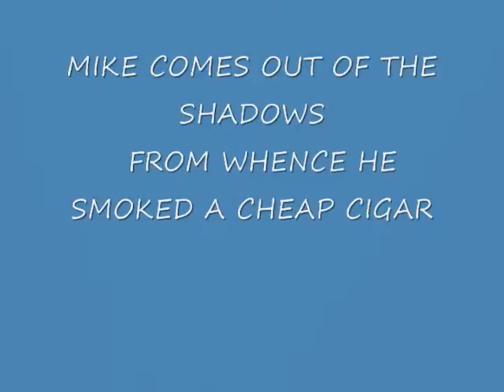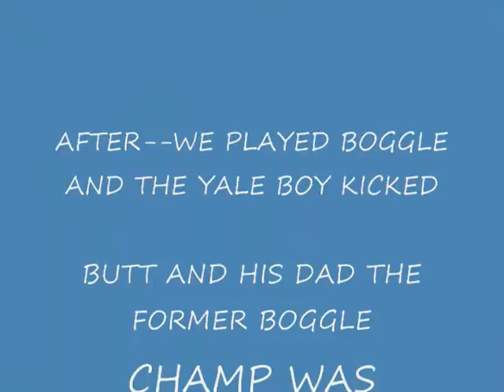When it rains on the 4th of July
At the very second the fireworks started--boom! nature's fireworks--lightening, pouring rain--so all we could do was light up our $8 box of sparklers and act stupid.